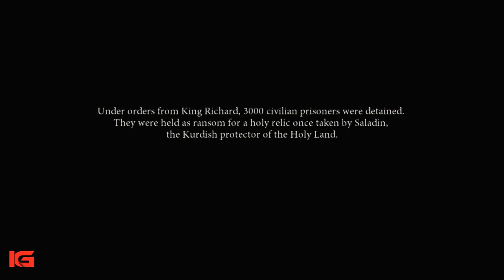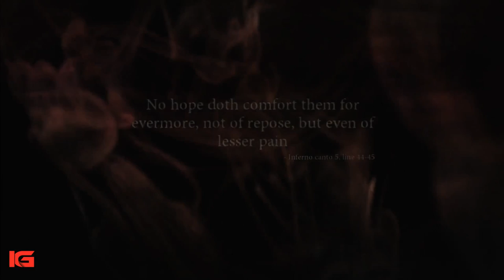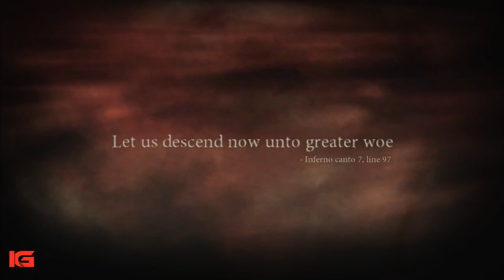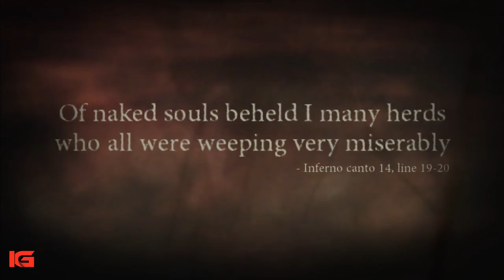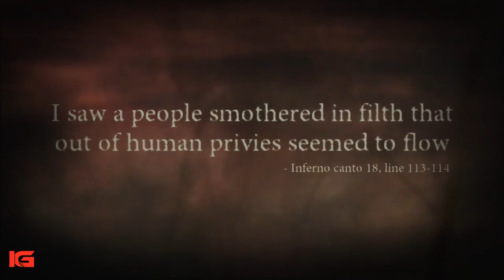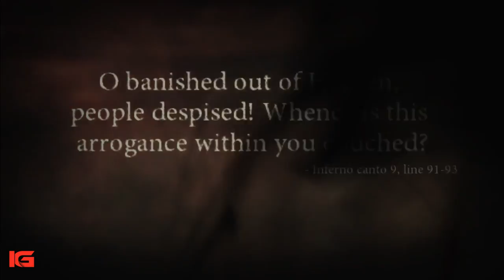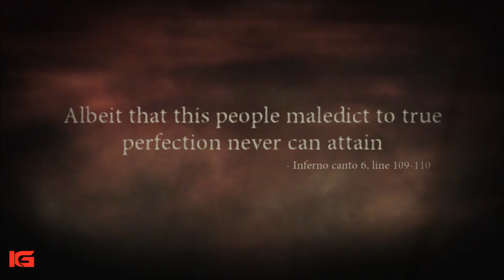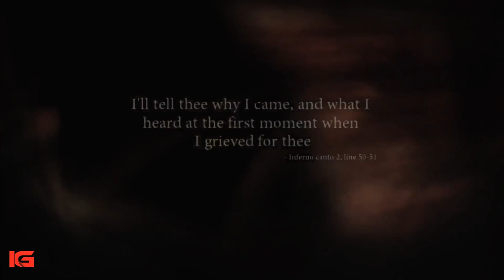Dante's Inferno - Part 1 - Abandon Hope All Ye Who Enter Here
This is Dante's Inferno on the PS3.